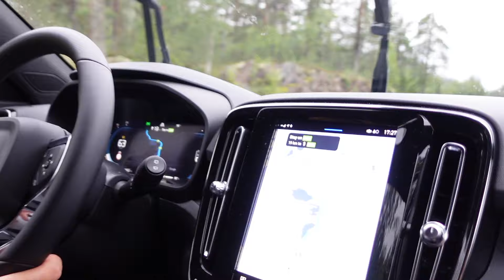NORWAY TRAVEL VLOG | PART 1 | 9 DAYS IN NORWAY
Hi, guys! Welcome to the Norway travel series, where I am going to share my experiences, itinerary, and learnings from a 9-day road trip in Norway. This is Part One; I have just landed in Norway, explored a bit, and there's much more to come.

Music from Uppbeat (free for Creators!)